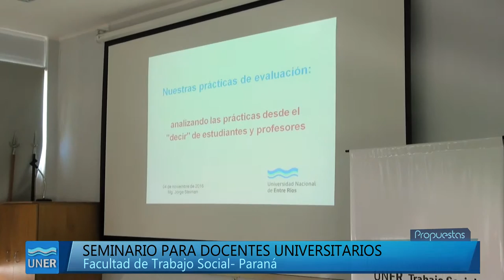Seminario para docentes universitarios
En la Facultad de Trabajo Social se llevó a cabo una serie de seminarios para profesionales en el ejercicio de la docencia.